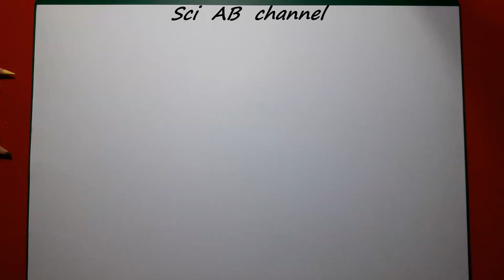วาดรูปทอร์ เทพเจ้าสายฟ้า (ร่างอ้วน) / How to draw THOR. Avenger endgame.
วาดรูปทอร์ เทพเจ้าายฟ้า (ร่างอ้วน) / How to draw THOR. Avenger endgame.
โดยใช้ปากกาเมจิกและสีไม้ หากใครอยากให้วาดตัวการ์ตูนอะไรอีกบ้าง สามารถคอมเมนต์ใต้คลิปนี้ได้เลยนะครับ
ดูคลิปวิดีโอใหม่ได้ที่ ฝากกดไลค์กดแชร์และกดติดตามกันด้วยนะครับ ขอบคุณครับ